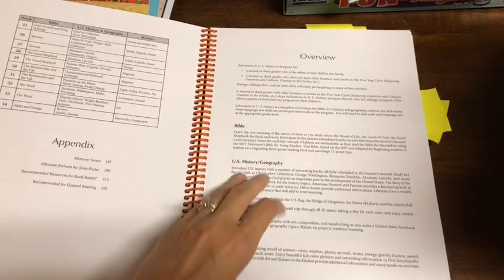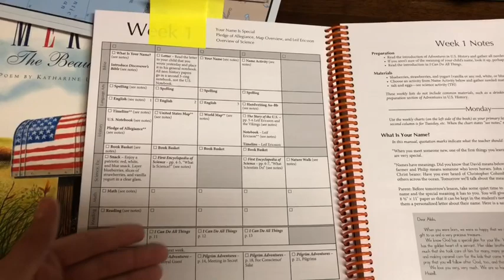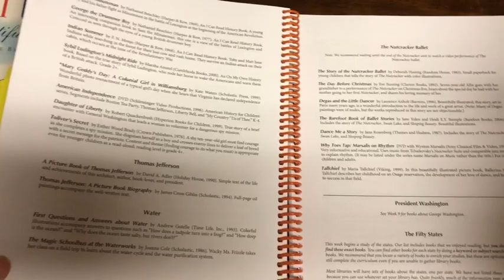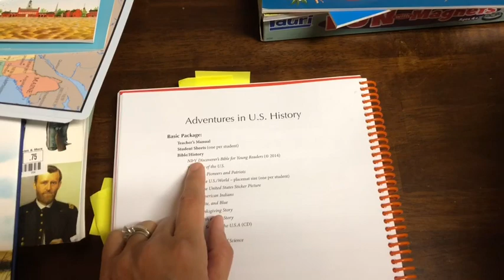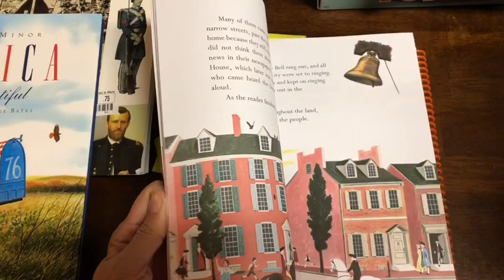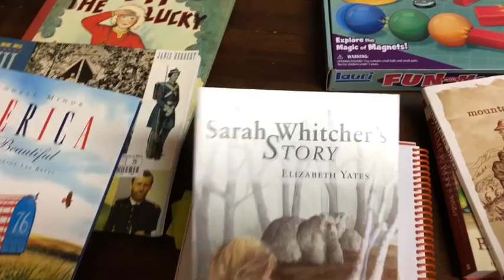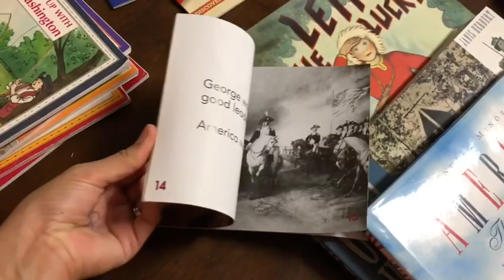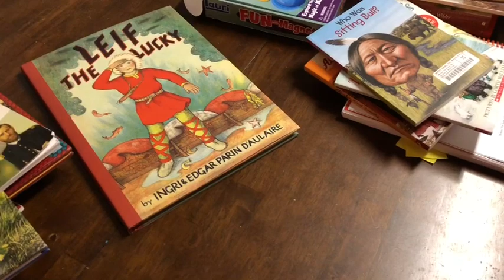My Father’s World- Adventures in US History ~ 1st and 3rd Grade Curriculum Choice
We have been using My Father’s World for a few years now. This year we are using their Adventures in US History as our core curriculum choice.